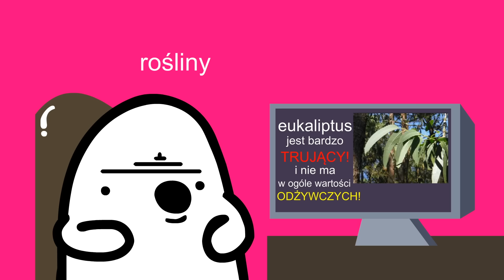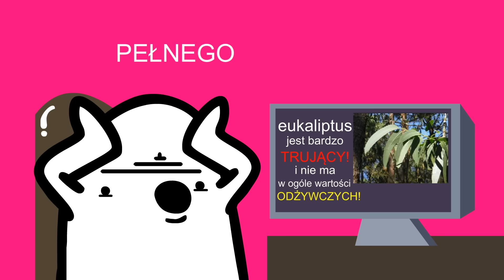KOALE TO ŚMIECIE